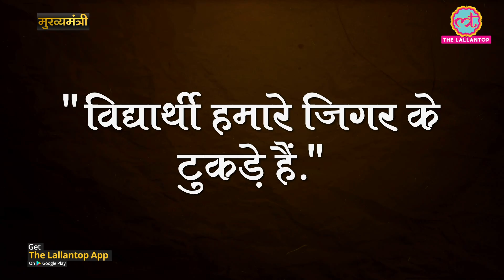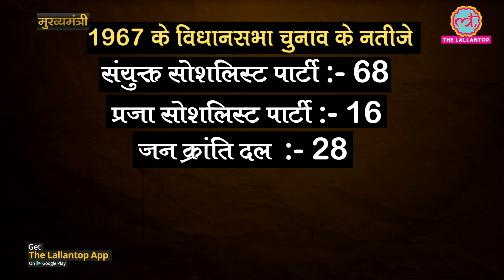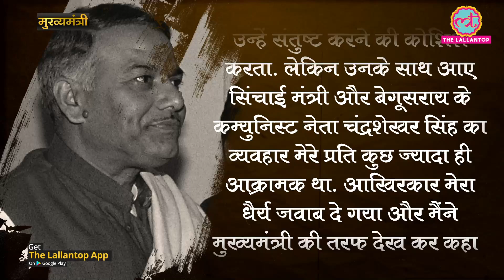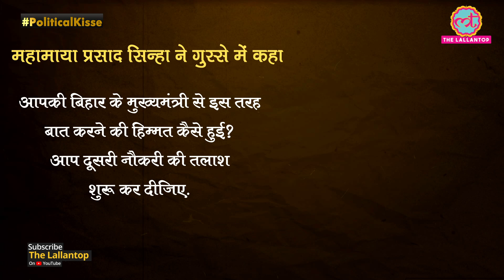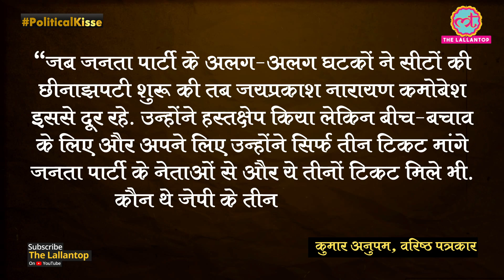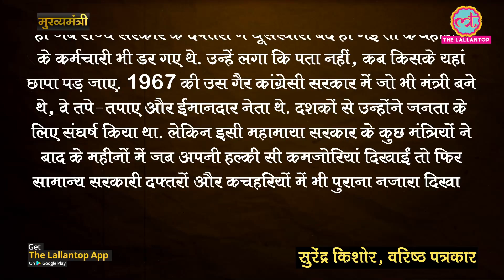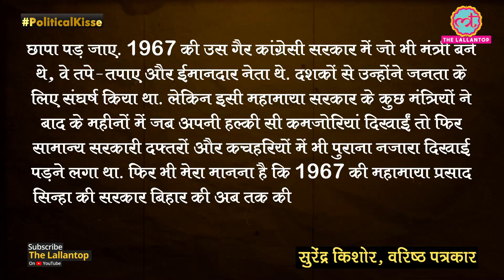बिहार में कांग्रेस की पहली दफा लंका लगाने वाला नेता | Mahamaya Prasad Sinha | Mukhyamantri E6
Mahamaya Prasad Sinha has formed the first non-congress government in Bihar. He was very popular among students. Mahamaya Prasad was also known as a giant killer in Bihar politics because he defeated congress stalwart Mahesh Prasad Sinha in 1957 on Mahesh's home turf Muzaffarpur. Apart from this, 10 years later, Mahamaya Prasad also defeated then Chief Minister K B Sahay in Patna West assembly constituency. His tenure as a Chief Minister was of only 10 months but he is still remembered because of his flamboyant speeches before mass gathering. Watch this latest episode of The Lallantop's special political series named Mukhyamantri by Editor Saurabh Dwivedi.